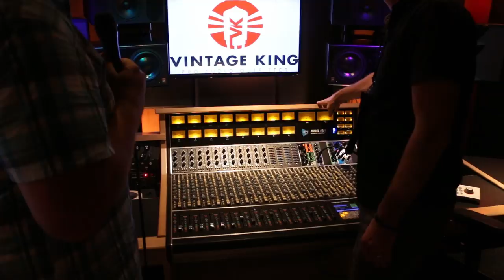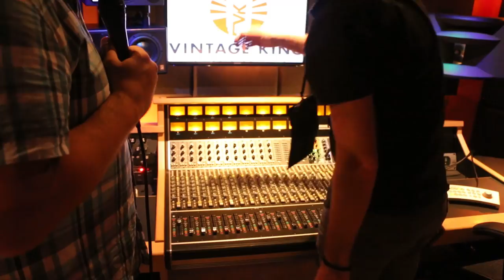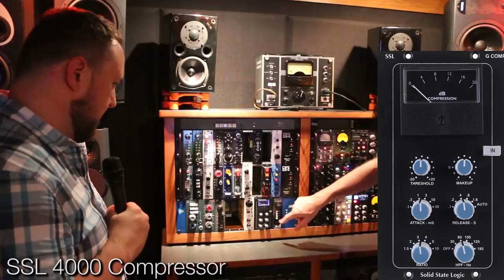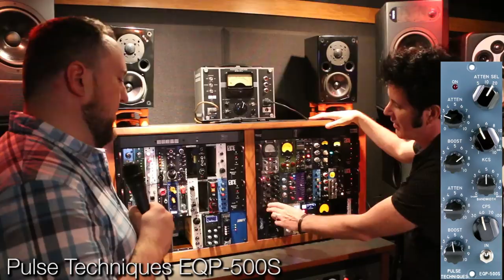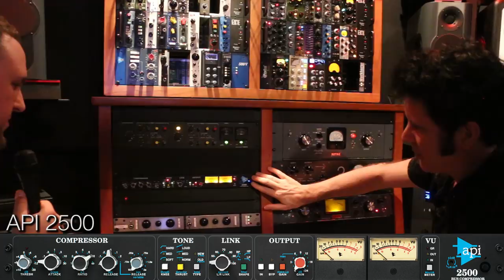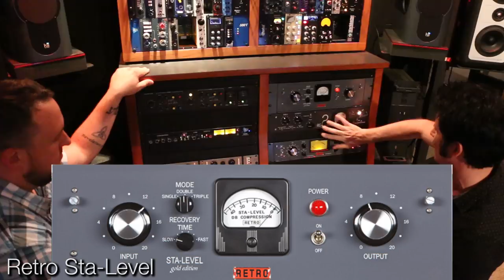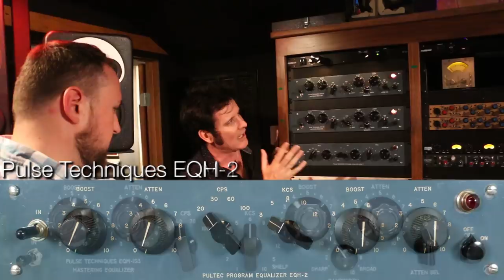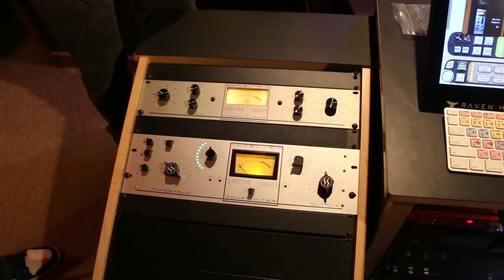Vintage King Nashville Showroom Tour - Warren Huart - Produce Like a Pro